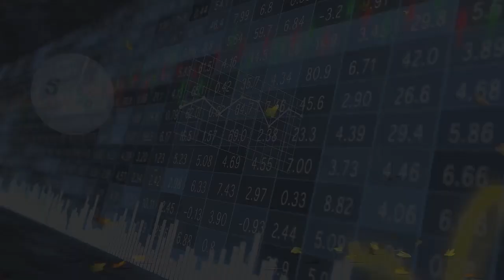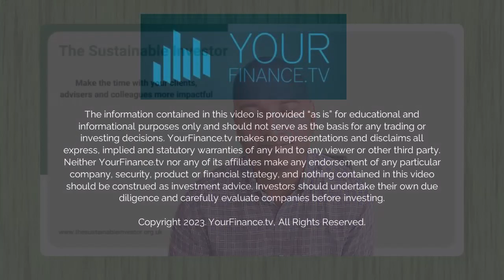A new weapon in the battle against malaria?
Ever gone on vacation and spent half of your time scratching insect
bites? In tropical countries especially, the main culprit is typically a
mosquito. An itch is a minor complaint but mosquitos can harbour a far
more serious condition.

But now we may have a new weapon in the battle against malaria.